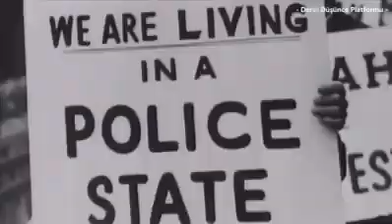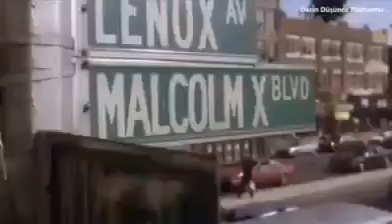Tupac Changes Malcolm X Türkçe altyazılı